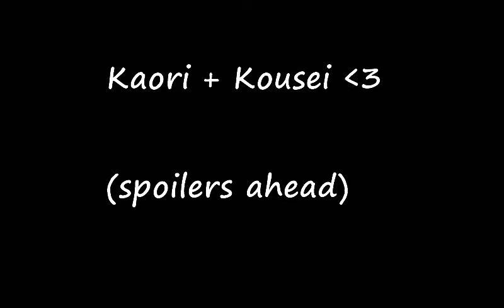Kaori and Kousei - Your Lie In April (River Flows In You)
Your Lie In April's otp song is River Flows In You by Yiruma